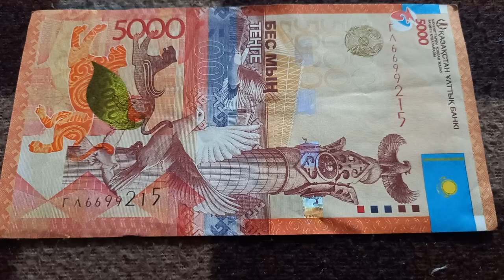Две 6-ки и Две 9-ки у БАНКНОТЫ 5000 ТЕНГЕ в № серии ГЛ6699215 на байковой поверхности 11-ого Июня